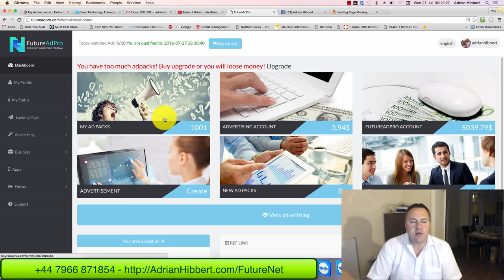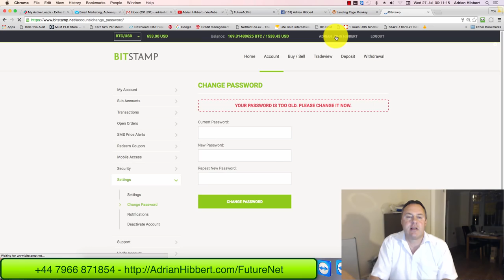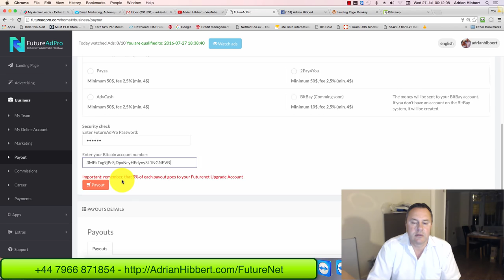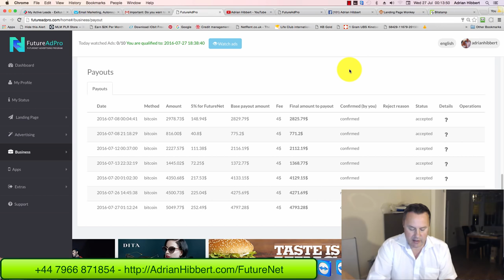FutureAdPro Withdrawal - $5049.77 - 26th July 2016 - Total Withdrawn $16,000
Adrian Hibbert
Internet Marketing Coach/Mentor